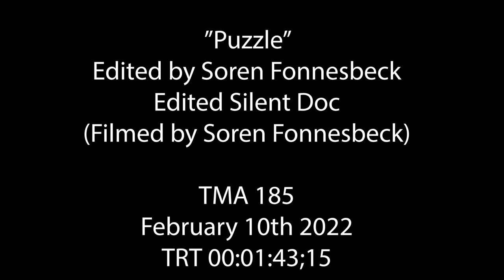Puzzle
Visual Process Silent Documentary made for TMA 185